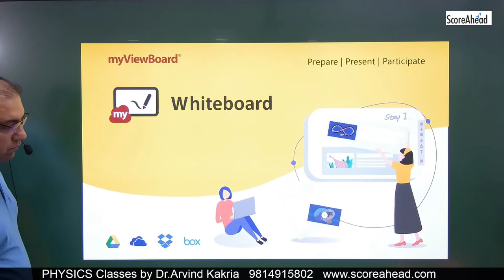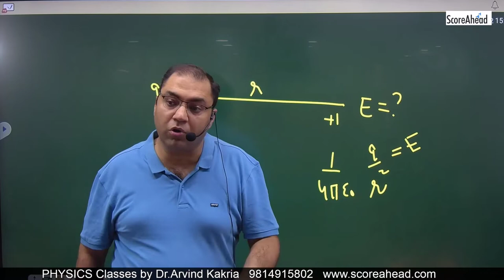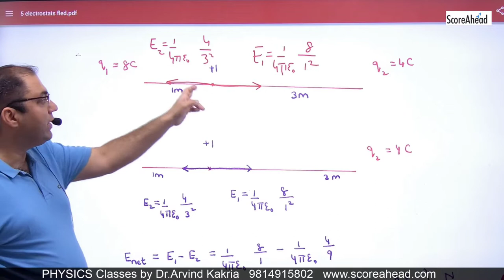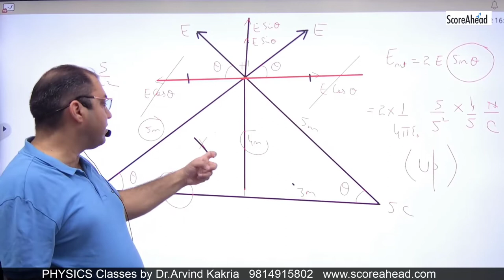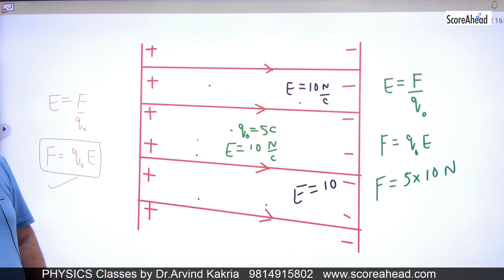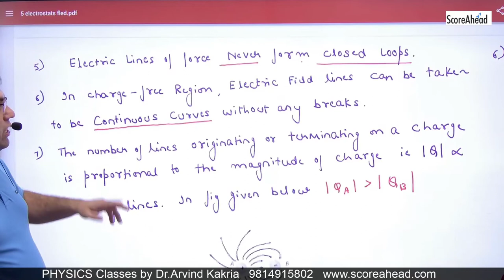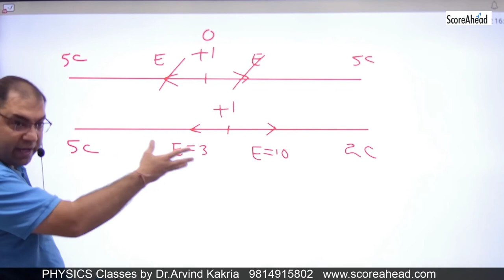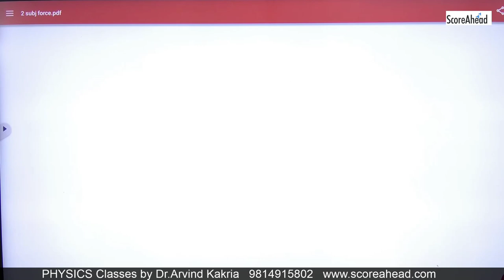5 Introduction to electric field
5 Introduction to electric field